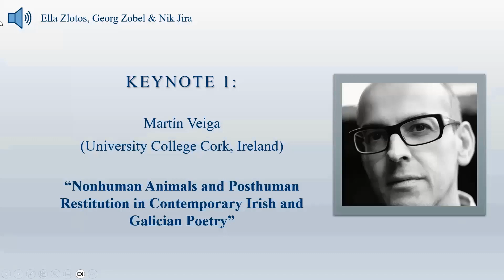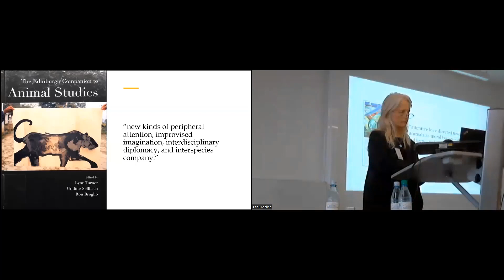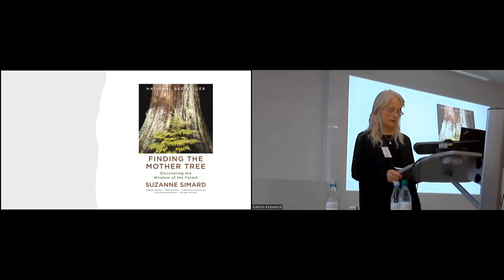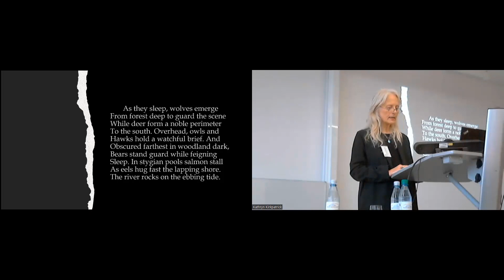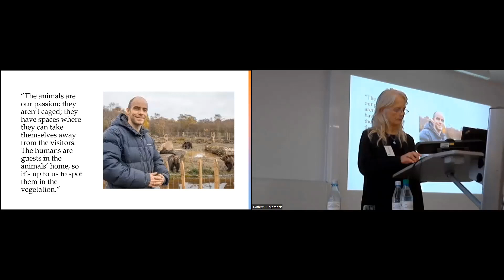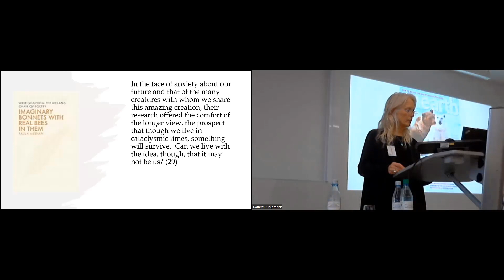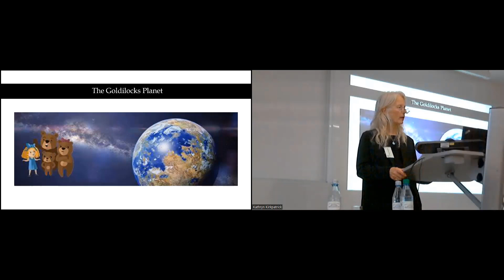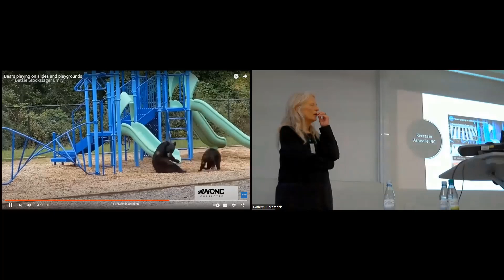Kathryn Kirkpatrick (Appalachian State University, NC, USA): "Animal Poetics and Climate Crisis"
ISWÜ Symposium: The Animal in Ireland, Real and Imagined

Keynote 2:
Kathryn Kirkpatrick (Appalachian State University, NC, USA):
"Animal Poetics and Climate Crisis"

Chair: Ina Bergmann (University of Würzburg, Germany)

Abstract:
Ireland’s National Biodiversity Data Centre reports that 20% of the species assessed in Ireland are currently at risk in this era of the sixth mass extinction brought on by climate crisis. Given the existential threat to all sentient beings, what is the role of literary studies in the changing environmental, social, and political climates we all find ourselves living in? This talk explores my own attempts as an Irish studies scholar at creative and scholarly intervention. Amitav Ghosh contends that the enlightenment human subject constructed against the backdrop of a stable climate will not be able to fully address climate crisis. Rather Ghosh, like Vandana Shiva, urges us to retrieve and cultivate other ways of knowing, including a renewed appreciation for the uncanny. As part of an exploration of how we might make meaning differently, I bring together my practices as a poet and a scholar to apply an Animal Poetics to Irish (and sometimes Irish-American) poetry in order to move beyond anthropocentric and human exceptionalist perspectives. Employing poetry’s associative, intuitive, and premodern ways of knowing, animal poetics addresses imagined and real Irish animals by taking cues from the actual fox, the actual hare, the actual bear. I’ll discuss my work, past and present, following particular species – foxes, rabbits and hares, and now bears – through selected Irish and Irish-American poems, attending to the challenges of following a methodology that crosses national borders and decenters the human as sole agent and maker.

Videos:
36:34
52:00